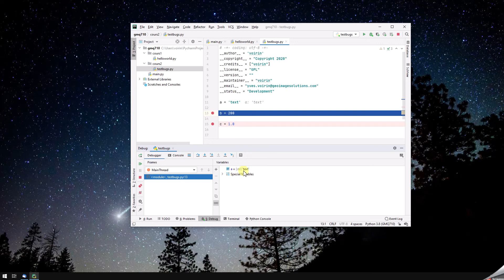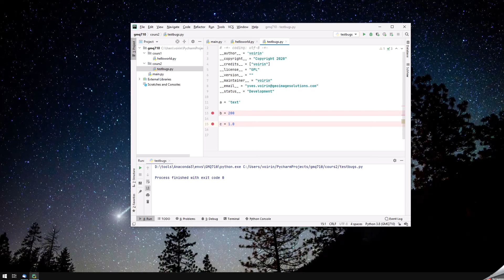Debug d'un code avec PyCharm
Cette vidéo explique comment analyser le contenu de la mémoire lorsque mon programme s'exécute. Ce code a été fait dans le cadre des cours de GéoInformatique de l'Université de Sherbrooke. Pour plus d'informations, allez vers ce lien Vous pouvez trouver du code utile dans mon GitHub . Vous pouvez trouver d'autres informations sur le